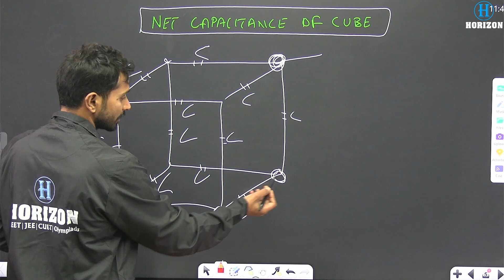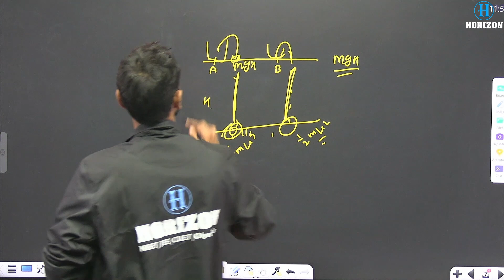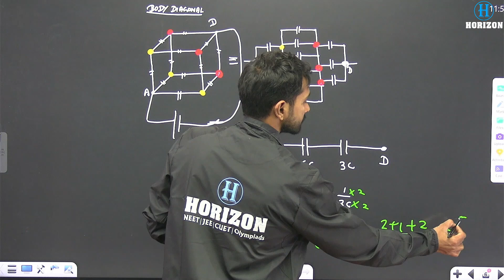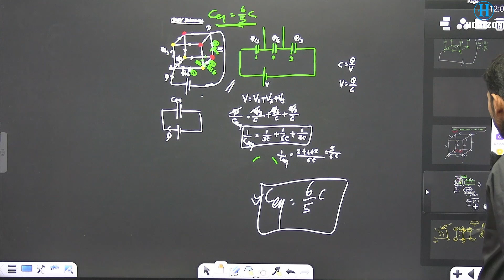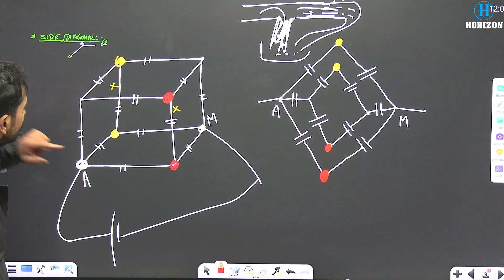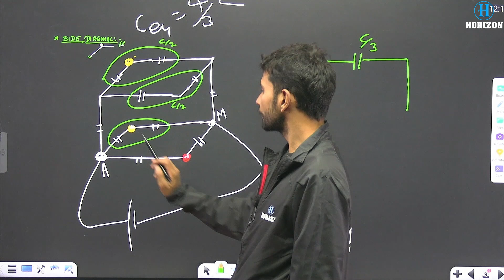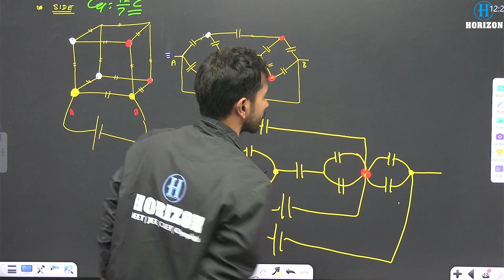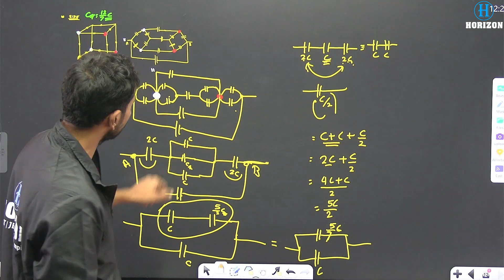Capacitance Problems of Cube ||Physics || Rathore Sir (JEE/NEET)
Video Content
he Cube Capacitor Problem is a mathematical problem often used in the context of electrical engineering or physics, dealing with capacitors and how they behave in a 3D grid or structure, often visualized as a cube. The problem can involve calculating the equivalent capacitance, the potential difference, or the electric field within a system of capacitors arranged in a cubic form.

Here's a description of a common variation of the Cube Capacitor Problem:

💡 Key Highlights:
Capacitance in series and parallel: Understanding how to combine capacitors in a network.
Symmetry exploitation: Using the cube’s symmetry to reduce the complexity of the problem.
Network simplification techniques: Reducing complex capacitor networks to simpler forms to calculate equivalent capacitance.

📱 Social Media Links:
Follow us for more educational content: